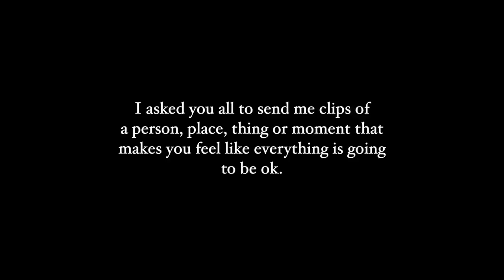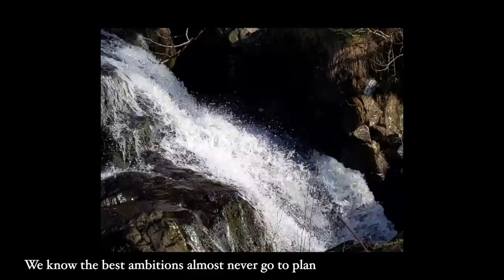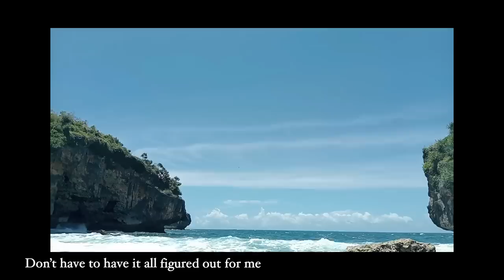Figured Out - MALINDA (ft. you)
Aubz Ly
Balazs Kis
Barnabas Nelson
Ben Mobley
Beth Hinz
Bill Penn
Blake Bollaert
Bree Campbell
Brian Falldin
Carole Borum
Christian Ashby
Cinnder
Dan Santoro
David W Myers Jr
Derek Ramm
Ed Banas
Elias Zeidan
Elizabeth Livingston
Eystein Nicolaysen
Frank R. Robles
Geoffrey Morgan
Glenn Patterson
Hank van Deventer
Hannah Weaver
James Copple
Jeff Schwarz
Joe Fessenden
John Floyd
John Zimmerman
Jonathan Isip
Joseph K.
Katie Palen
Kristen Estes
Louis Hansen
lunixbochs
Lynderyn
Maik Borkenhagen
Mariah Fyock-Williams
Mark McCorkle
Mina Molloy
Oliver J. C.
P S
Paramadomus
Pete Warchol
Platinum Band
Richard Arrington
Richard Pitman
Russ Billings
sam knetsch
Sam Waller
Sam Willoughby
Satenius
Scott Bean
Shirezu
Spectre Orillion
Theodore Ts'o
Thomas Ahearn
Tori Miller
Valerie Baxter